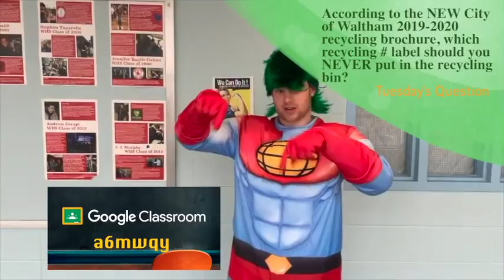Hawks Eye View - 4.9.19 - Ep. 127